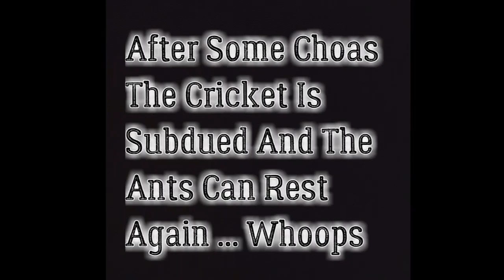Lasius Niger Feeding Fail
Feeding my small lasius niger colony a tiny cricket which to begin looked cool when the ant got on top but when he takes it back ... Oh my lol.
Luckily no ants were harmed and all was well once they dealt with the cricket.

Thank you for the music for the song Sundial
Lots of free music for your projects.